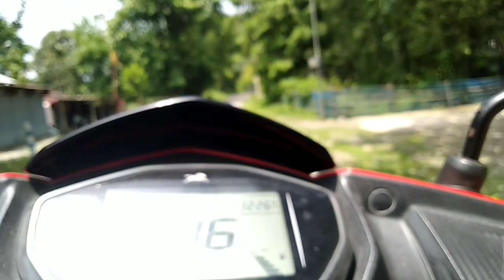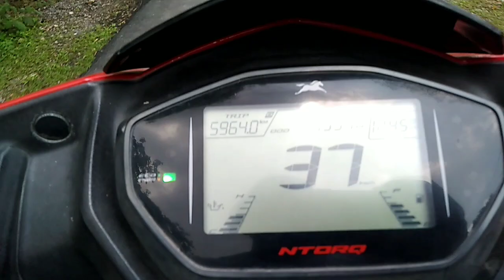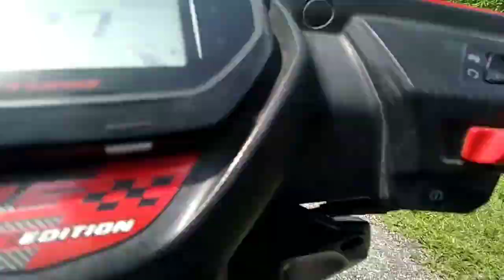ভুটান বর্ডার ঘুরতে গিয়ে কি হলো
ভুটান বর্ডার ঘুরতে গিয়ে কি ভুটান  ঘুরতে গিয়ে কি হলো ভুটান বর্ডার ঘুরতে গিয়ে কি হলো ভুটান বর্ডার ঘুরতে গিয়ে কি হলো

motovlogvideo
adventures vlog

bhutangetvlogvideo
motovlog
mahitoshadventurevlog
          vlog
                vlog
                       vlog#

ঘুরতে গিয়ে কি হলো